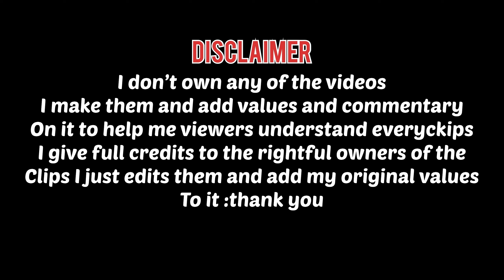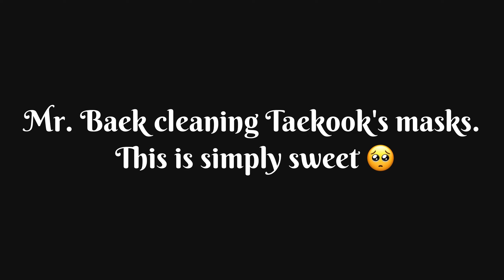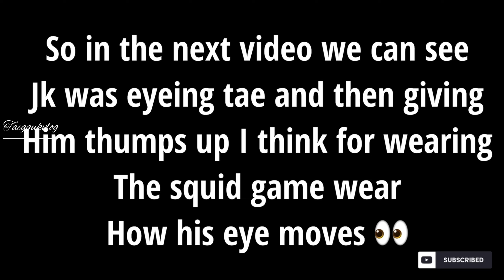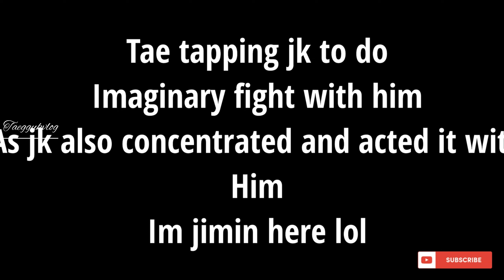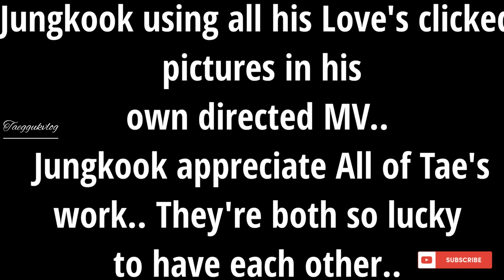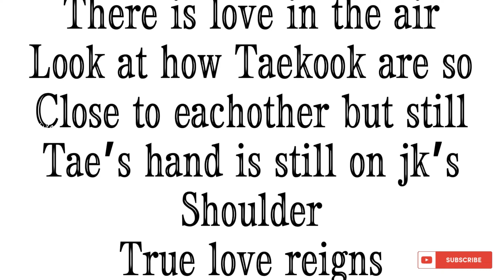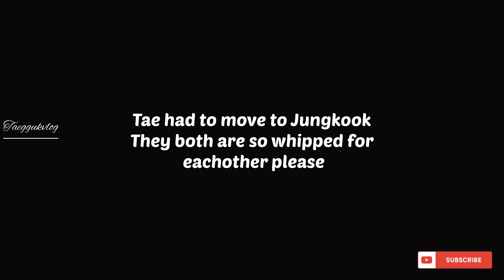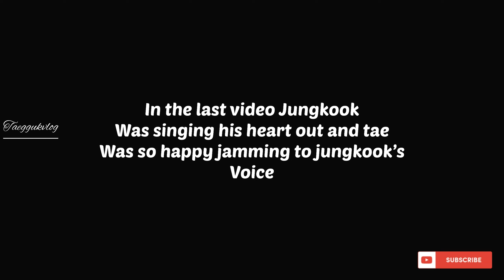Jungkook giving tae a massage